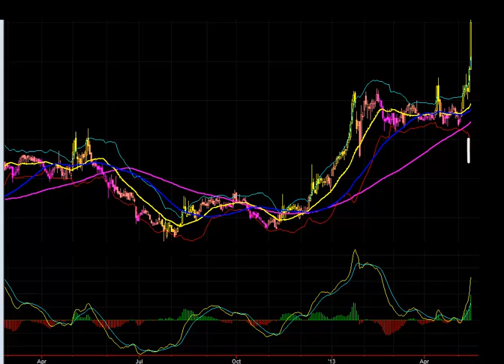Stock Market Analysis: HTCH - May 13, 2013